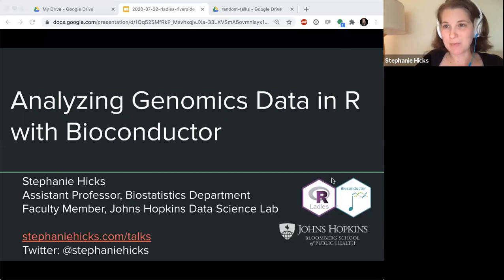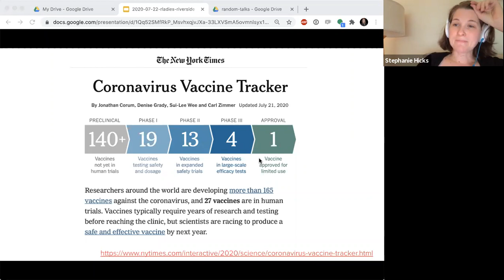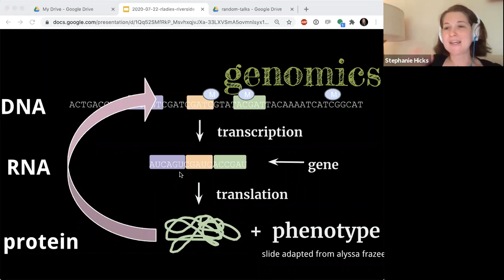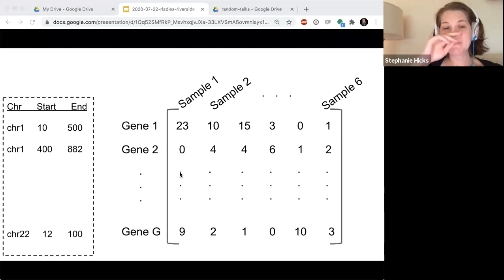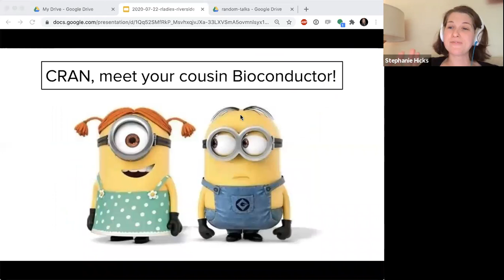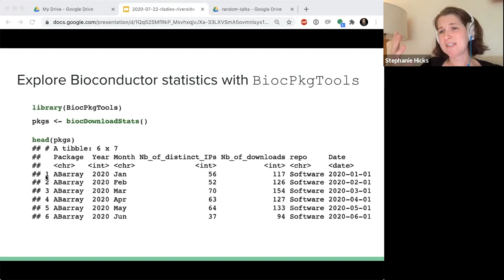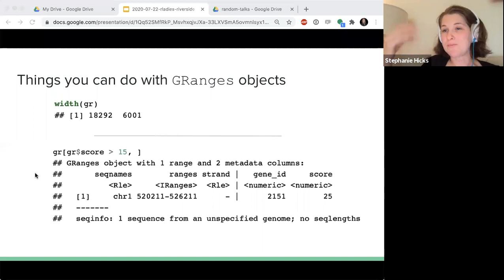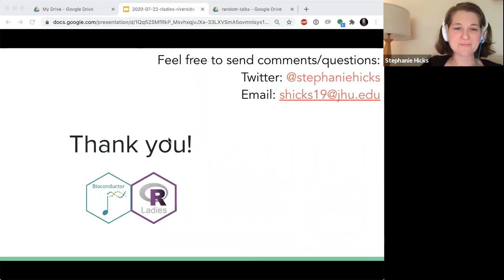R-Ladies Riverside (English) - Analyzing Genomics Data in R with Bioconductor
Big thanks to our guest speaker *Dr. Stephanie Hicks* from the Department of Biostatistics at Johns Hopkins Bloomberg School of Public Health!